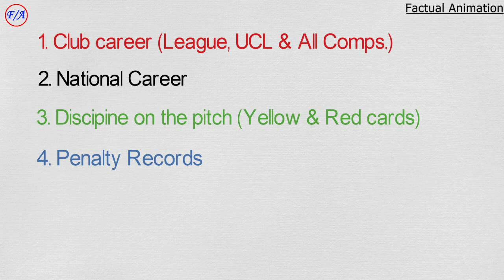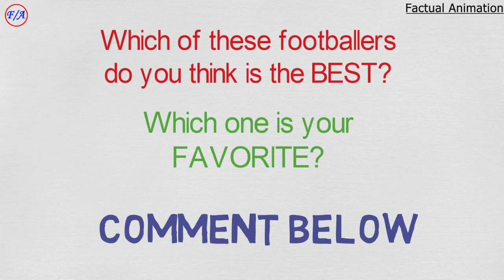Kevin De Bruyne vs Thomas Muller vs Marco Reus Comparison - Who is the BEST? | Factual Animation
This is a comparison between Kevin De Bruyne of Manchester city & Belgium, Thomas Muller of Bayern Munich & Germany and Marco Reus of Borussia Dortmund & Germany. I have compared their club careers, national careers, penalty records, awards received, trophies won, goals scored and assists provided.